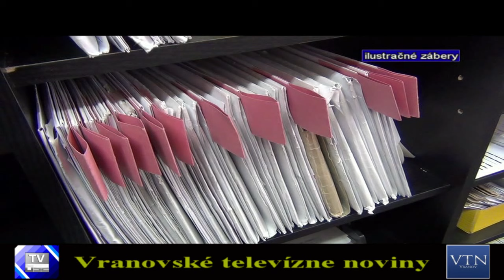Vranov: aj v apríli sa miera evidovanej nezamestnanosti udržala pod hranicou 20%